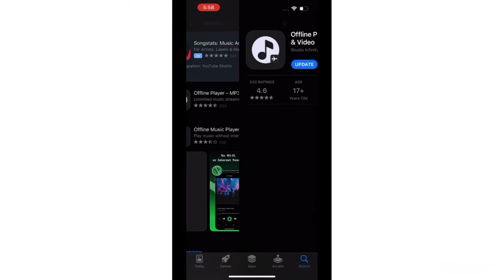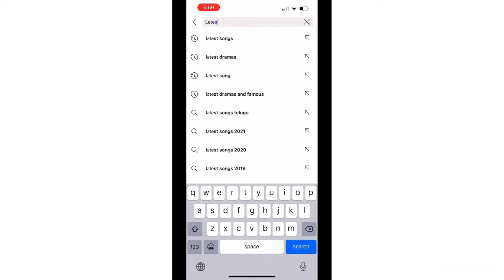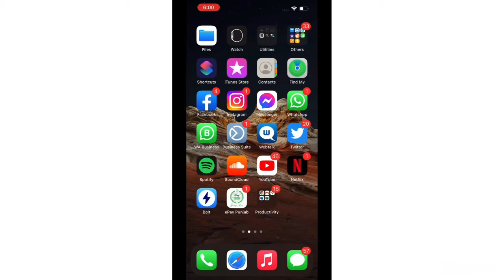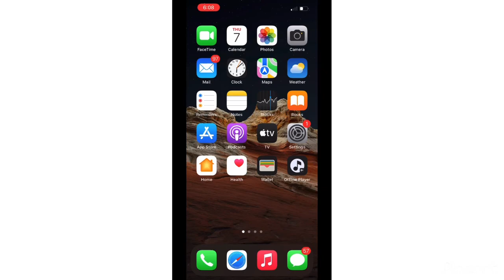How to Download Audio & Video Music in iPhone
آئی فون میں آڈیو اور ویڈیو میوزک کیسے ڈاؤن لوڈ کریں۔
Link

Offline Player download in Apple AppStore